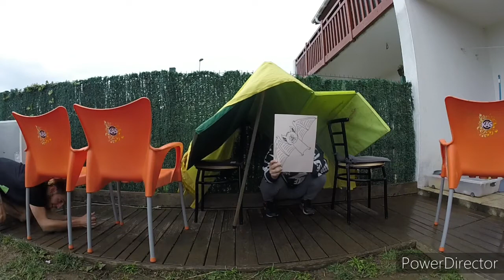Mugitu etxean! Ipuin motorra